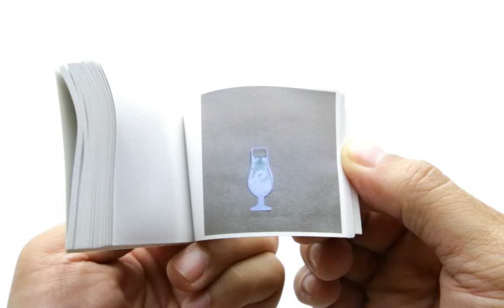How To Make An Iced Green Tea Latte With Kenko Tea